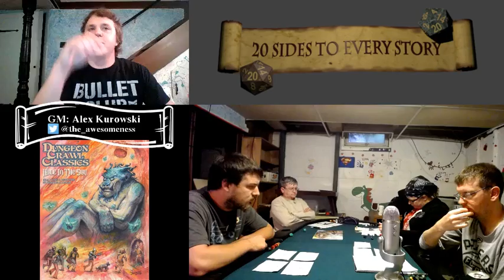A Dungeon Crawl Classics Actual Play: Hole in the Sky (Part 10)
An actual play of the Dungeon Crawl Classics module Hole in the Sky.